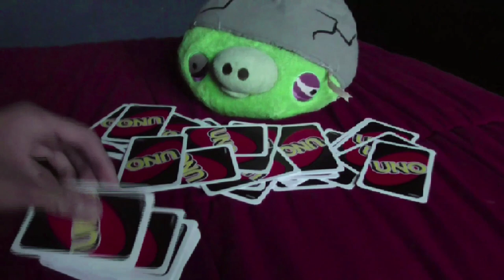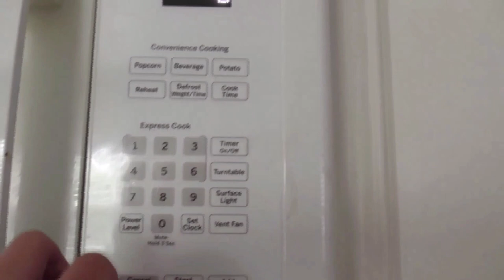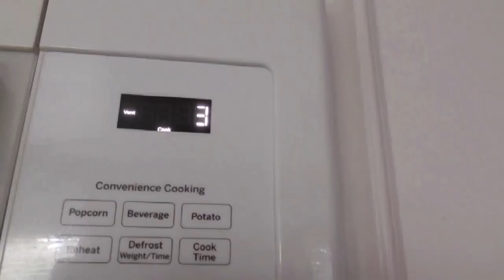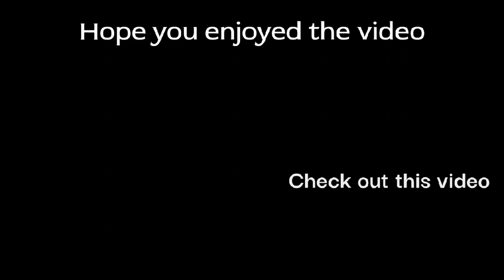MD Plush Vid: Egg Capturing Simulator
Welcome to Egg Capturing Simulator, where you'll see king pig die trying to steal the bird's eggs many times. This is a smg4 parody btw.

Music Used
Bad Piggies Theme
Angry birds RPG~King pug and his maniac minions
Super Mario 64~Bob-Omb Battlefield
Bad Piggies~Building Contraptions
Metal Slug 5~Feirce battle
Super Smash Bros Ultimate Menu theme
The binding of issac~Mom's Heart theme
Super Smash bros Ultimate~Gang Plank Galleon